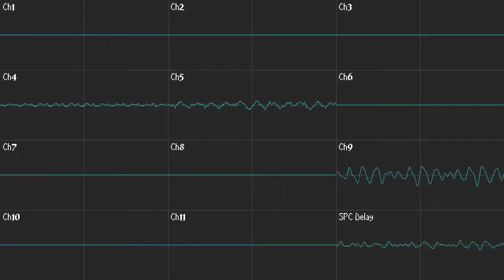(Final Fantasy 6) Kefka's Theme [ZENOLOGY Remake]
"Kefka's theme, now in HD."

- One of the members of the QA team.

Plogue Chipcrusher has been used.